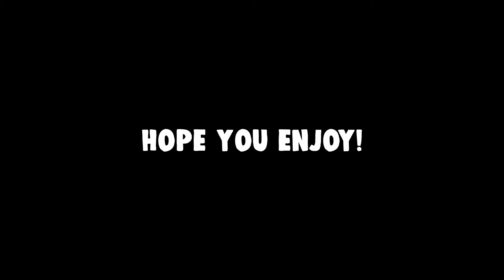Chivalry 2 is the PERFECT medieval warfare game...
I recently purchased Chivalry 2 and its very fun...

Hope you enjoyed the video! Lemme know if you enjoy these types of videos and I will make more!